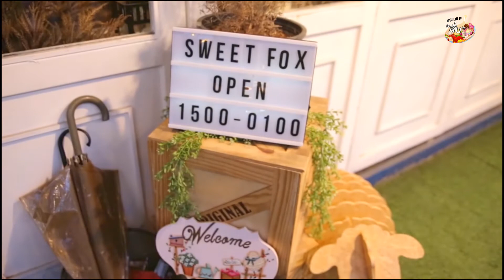ร้านขนมหวานบรรยากาศน่ารักแบบบ้านจิ้งจอก กระเพาะสั่น | EP. 11 | Sweet fox FullHD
รายการ กะเพาะสั่น
ช่อง Kitty Live ID 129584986

ร้าน Sweet Fox
ที่อยู่ : ปากซอยลาดพร้าววังหิน 20